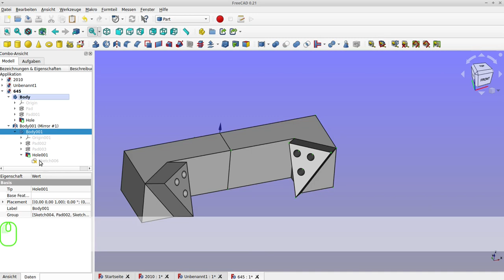freecad änderung in spiegelung mit partdesign anleitung tutorial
VHS Freecad Webseminare Herbst 2022